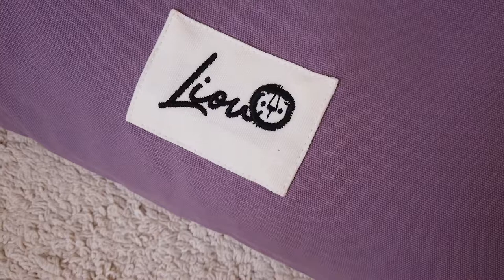Original Liou Kinder-Sitzsack "Viola Zebra" aus Bio-Baumwolle inkl. Füllung in lila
Der wunderschöne Kinder-Sitzsack für Kinderzimmer. In 7 schönen Farben erhältlich. Der Bezug ist für die Waschmaschine geeignet. Der Sitzsack besteht aus einer hochwertigen weichen aber robusten Baumwolle. Die Füllung ist aus langlebigen EPS-Perlen und wurden in Deutschland hergestellt.

👶 SELBST BLOGGER?